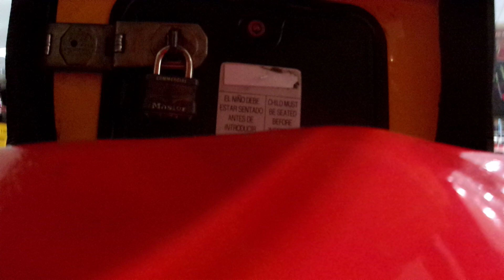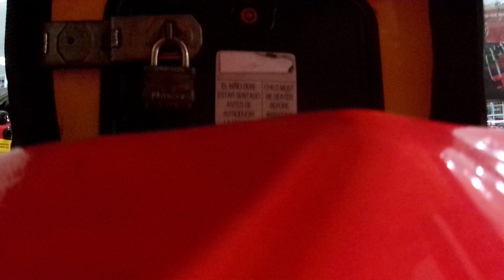Bafco Helicopter Kiddie Ride (Electech refurb)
Made by Bafco Enterprises in an unknown year. Credit to @EliasFlinter   for helping me out on this one. I owe you one pal. Refurbished by Electech. Filmed at South County Center in Mehlville Missouri on August 17th 2023.